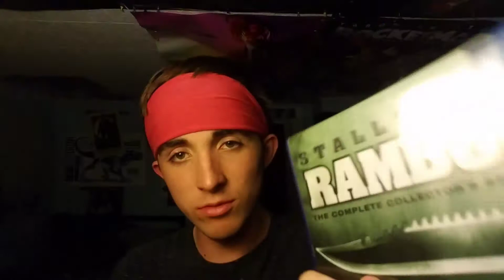Rambo 3 1988 movie review